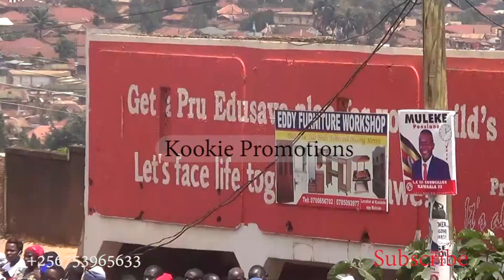Kawaala awuuma Poliisi eyiriddwa okulemessa Bobi Wine ngatuuka